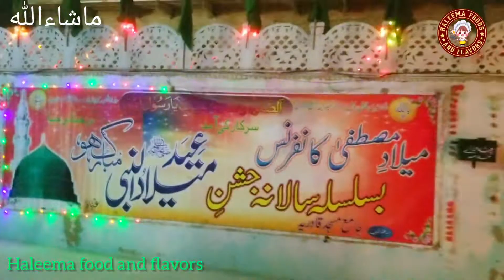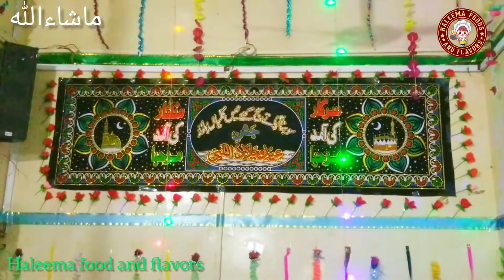Salana Eid e Milad ul NABI 2021||Tayaraiyan Aur Masjid ki Sajawat